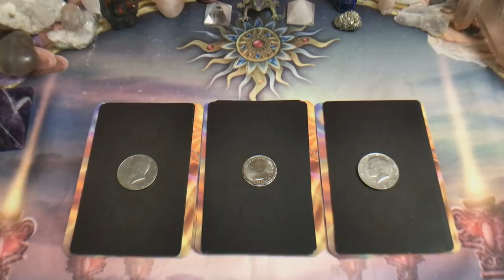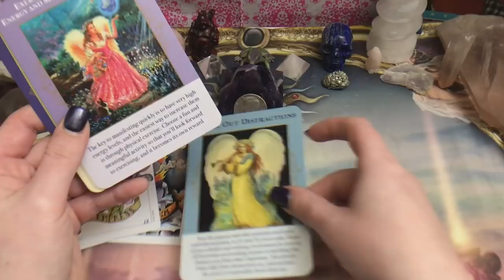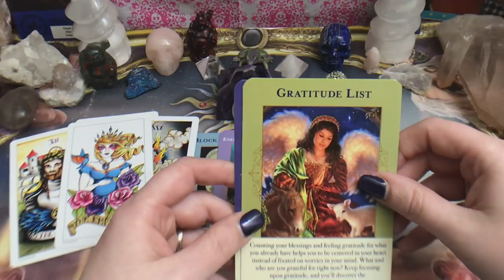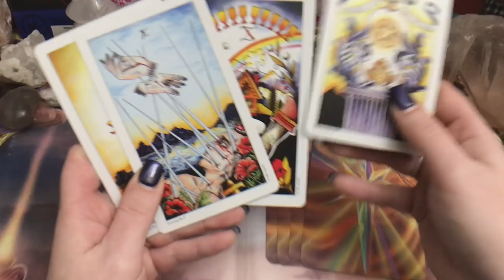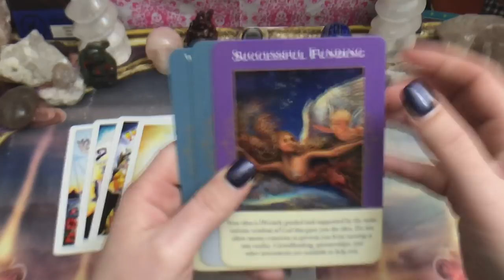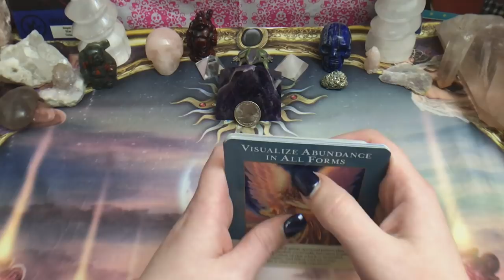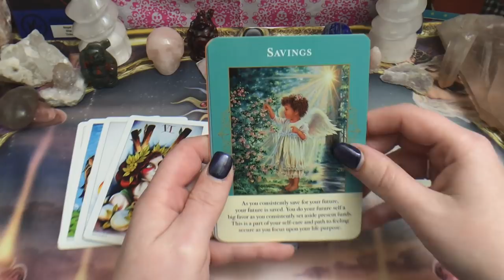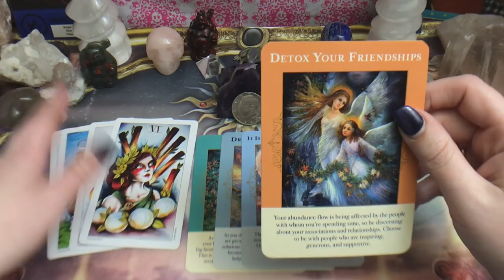PICK-A-CARD READING: What's coming in financially for me? 11/18/18 - 11/25/18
What's coming in for me financially this week?
TIME STAMPS:
1)Half dolar(1:38)
2)Quarter (7:33)
3)Half dollar(12:33)

This reading was inspired by hearing this song today on repeat in my head lol. Really loving this song by Cardi B!

Any donations received are greatly appreciated and will be going right back into my channel to help buy new decks and better camera equipment to continue to improve my videos for your viewing pleasure👍😇